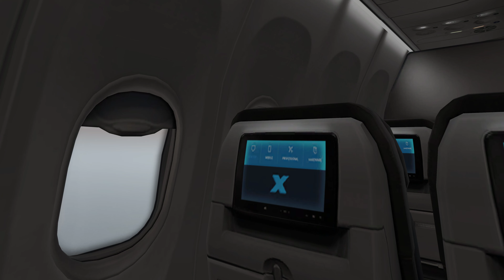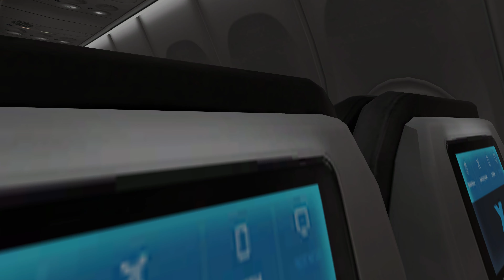X Plane 2019 4k cloudy approuch and landing to LAX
Xplane 11
December 2019
active sky XP
MixterX LAX HD
Soft Cloud ART

Southwest Virtual Airlines. Come Join!